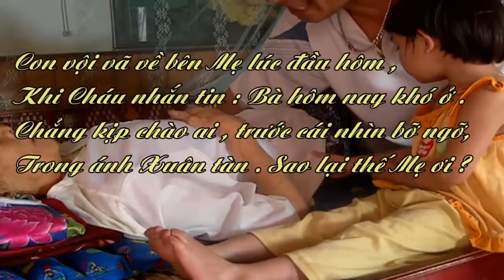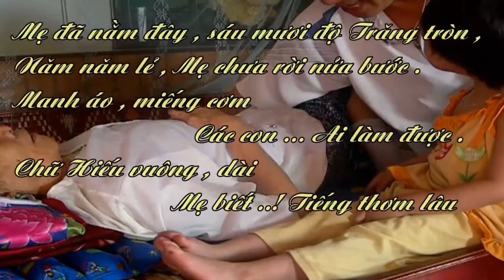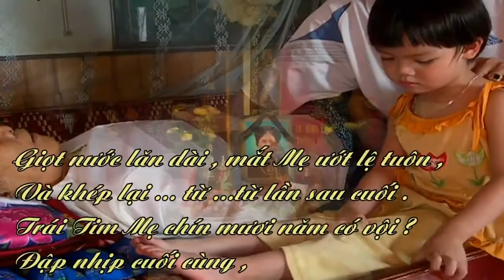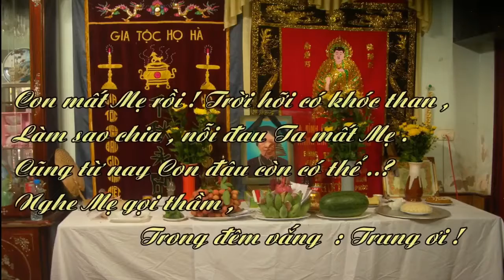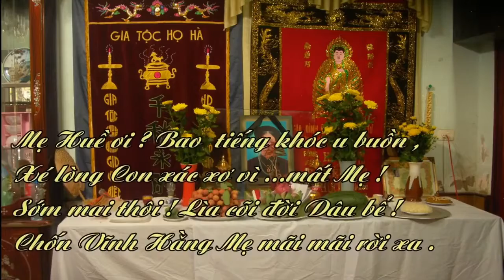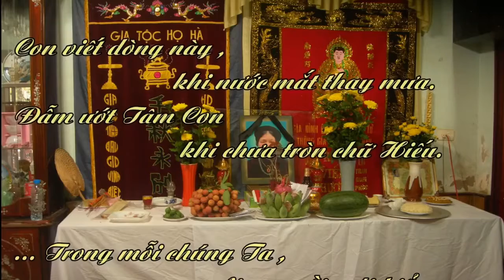CHƯƠNG TRÌNH THƠ TỐI CHỦ NHẬT - BÀI THƠ : MẸ TÔI GIÂY PHÚT CUỐI CÙNG - TRUNG HOA HỒNG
Mời các bạn đọc bài thơ trung hoa hồng viết về Mẹ cách đây đã 7 năm